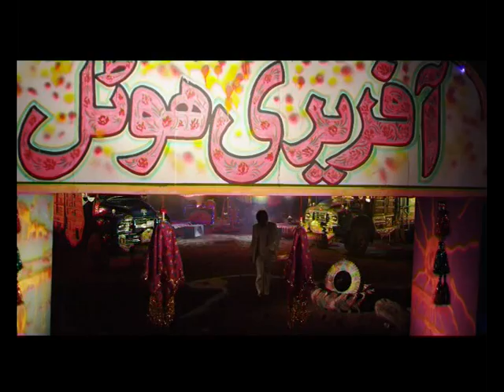Tanvir Afridi Kurta Peela Jiya Directed By Sadia Jabbar